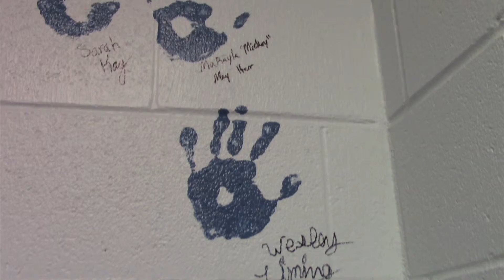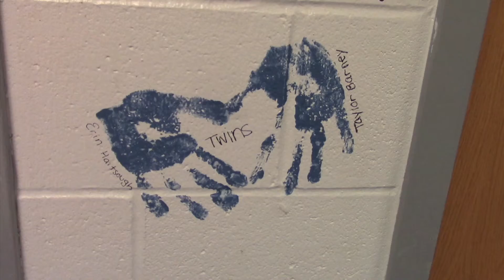GCC Class of 2016 Hands on Wall-Sept. 21st